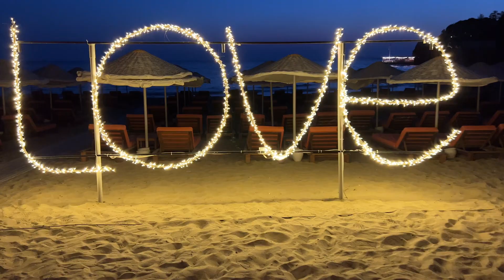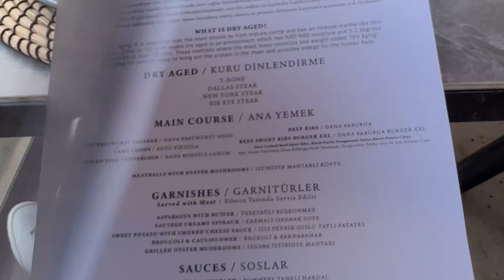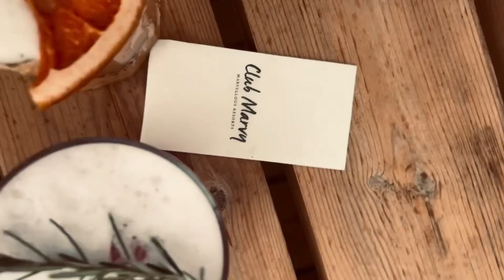Club Marvy / Cu chakrele deschise